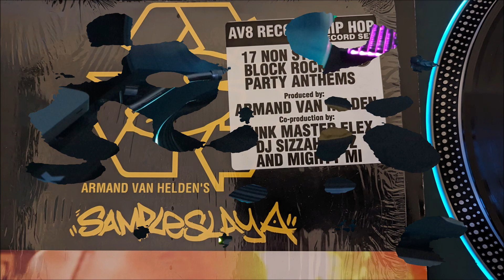Armand Van Helden - "Pushem` Up" Classic Partybreak (AV-44)